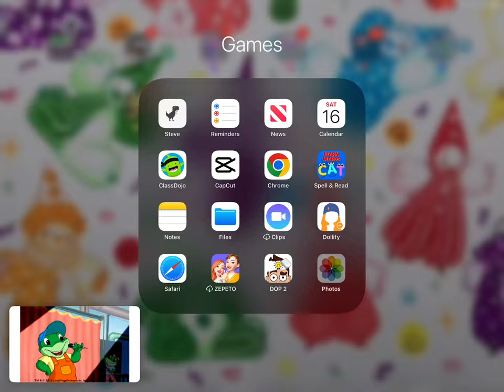Animal Alphabet LeapFrog